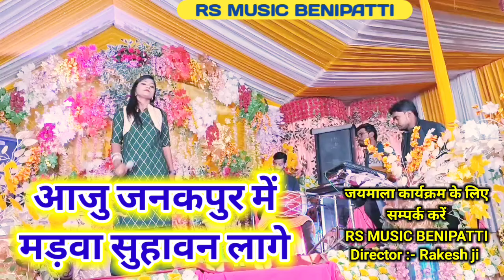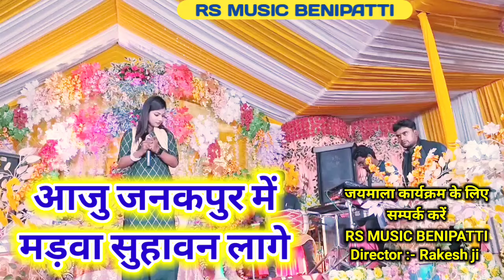आजु जनकपुर में मड़बा बड़ सोहावन लागे || मैथिली विवाह गीत || स्वर - चांदनी झा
RS MUSIC BENIPATTI